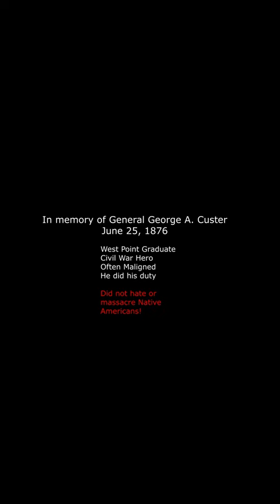George A. Custer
video in memory of Custer. He has become the poster boy for all things wrong with the U.S. Indian policy, yet he only participated in two major battles with Native Americans. and even then he prevented the slaughter of women and children at the Battle of the Washita. He even stated in his biography that he admired their lifestyle.